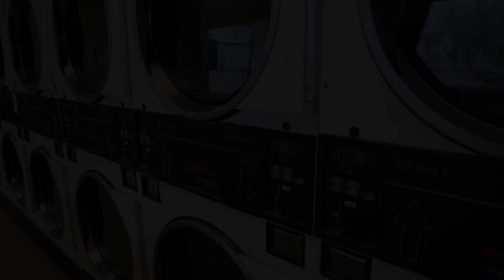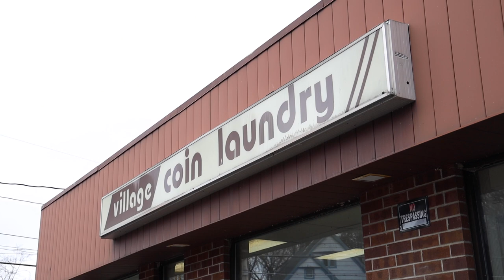638 Chenango St., Binghamton, NY - The John Burns Real Estate Show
or call John at (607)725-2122

Greater Binghamton MLS#
From "The John Burns Real Estate Show"
Listed by John Burns Jr.
Lic R.E. Salesperson in NY

Prices and status of listings are current as of time of upload.
Refer to Multiple Listings Service number.